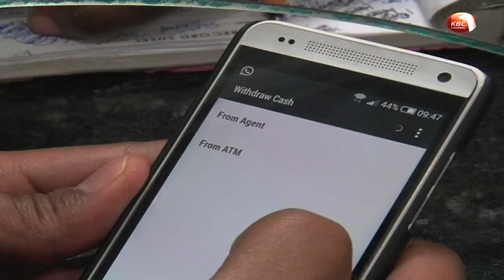Nairobi University to create an agricultural data hub application for small and large scale farmers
Nairobi University has partnered with West Sydney University and other stakeholders to create an agricultural data hub application for small and large scale farmers. This application will be able to identify your geographic location and help one decide the right crop depending on the soil and demand in the market. Right from inception, the application takes one through all the steps necessary for a successful yield. This software will also help famers diversify facets of agribusiness offering interactive vital information for farmers.